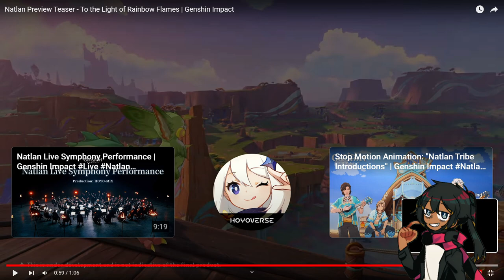Reaction to Natlan Preview Teaser - To the Light of Rainbow Flames | Genshin Impact